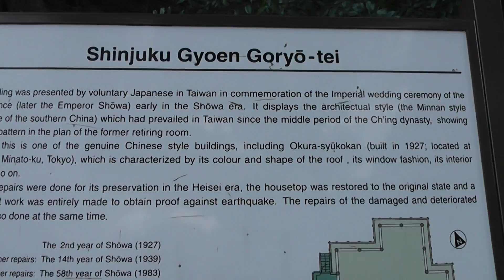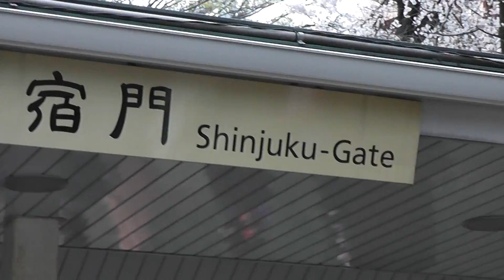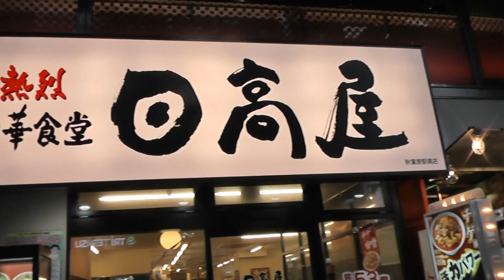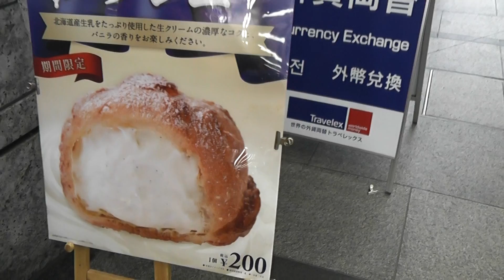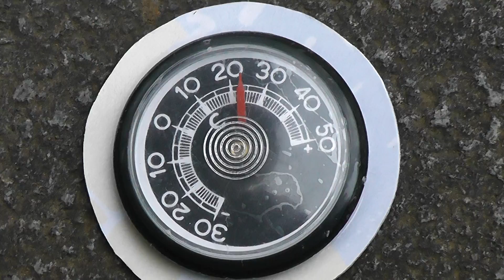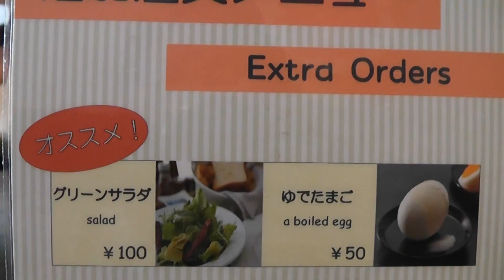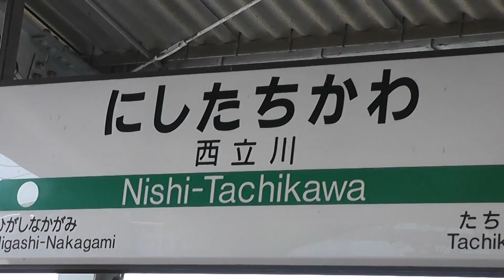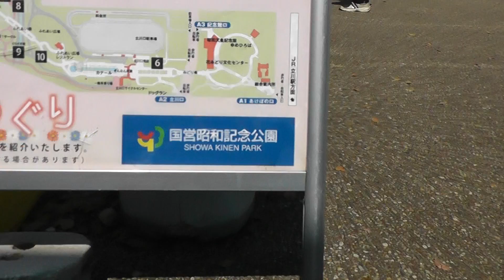4-10 Tokyo & Kanazawa Tues 1 to Tues 15 April 2014 (15D 13N).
Tokyo & Kanazawa Tues 1 to Tues 15 April 2014 (15D 13N).